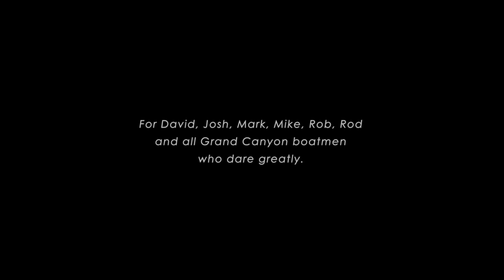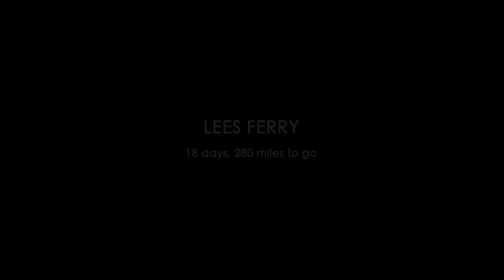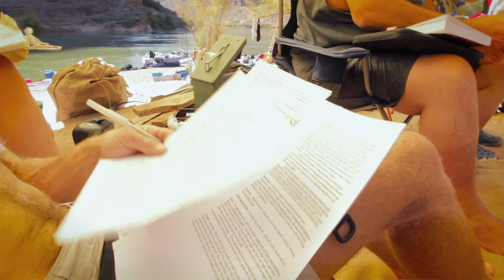Below The Rim (part 1 of 3)